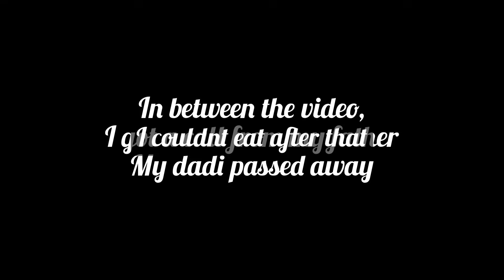Chinese platter- chicken spring rolls, chilli chicken, chicken momos, Atta maggi, Egg fried rice 🍚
Hey everyone:)
I am sorry that i had to cut my video midway.
My Dadi aged 92 years and passed peacefully in her sleep. My parents told us that She woke up in the morning , she had a bath and ate her breakfast nicely. She then went to her bed to rest and didnt wake up. We are happy that she passed away very peacefully in her sleep and we will miss her .
I am not very close to her but i couldnt wat after i heard that she is no more. Afterall she was my grandmother who i have seen since childhood.
I hope you rest in peace and have a better next life ,happier, kinder, more peacefull, more beautiful:)

Ordered from-
📍Unique Tasty Bites, Kirti Nagar, Delhi
Total Price -
💵 515 Rupees